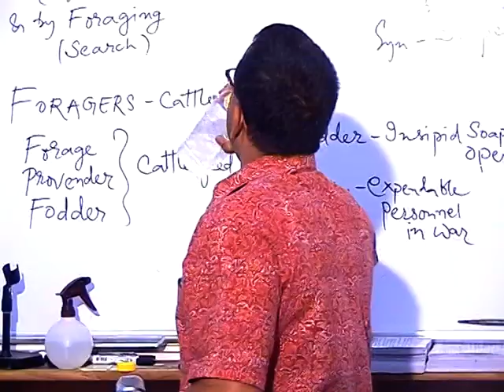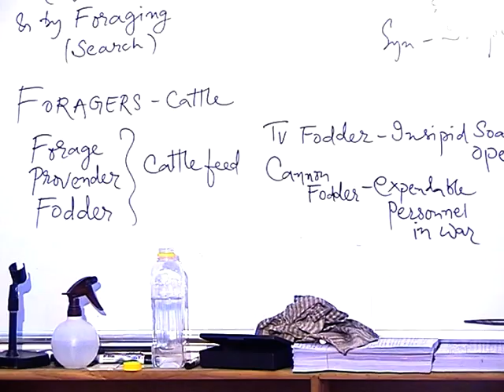GRE VERBAL CLASS 2000